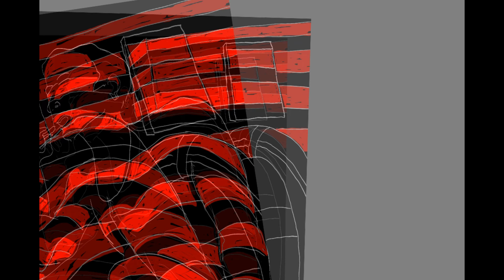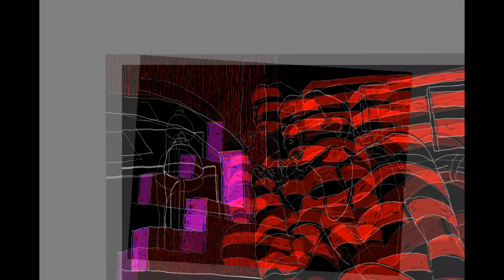Striped Man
Artwork by Stephen Goodfellow
Radiative Primarism
Brothers from Another Mother Productions